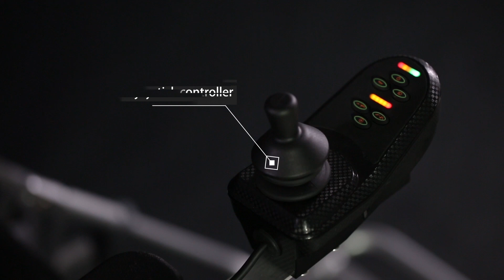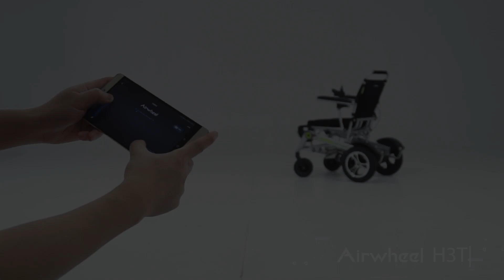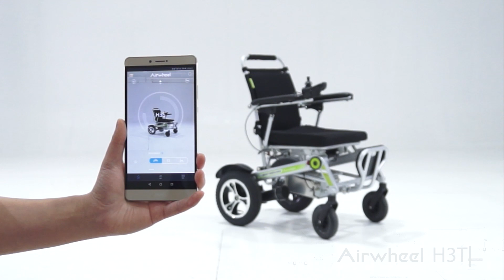Airwheel elektrisk rullstol är en smidig fjärrkontroll automatisk rullstol som styrs med joystick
Airwheel automatisk elektrisk rullstol avsedd för daglig användning inomhus och i viss mån även utomhus. Med hjälp av styrspaken kan användaren flytta rullstolen framåt, bakåt, höger, vänster eller vända på samma plats.

Airwheel helps you to get Everything! Join Airwheel!